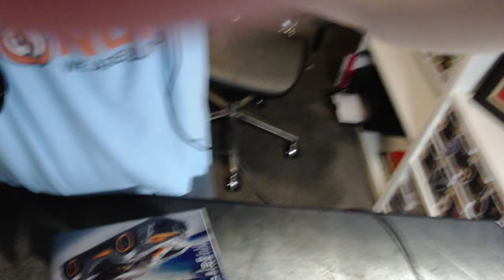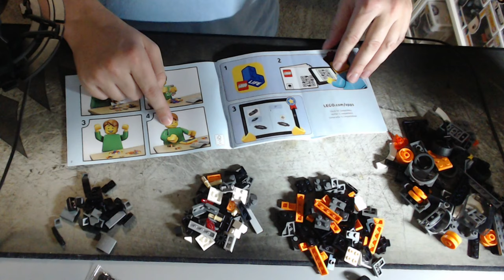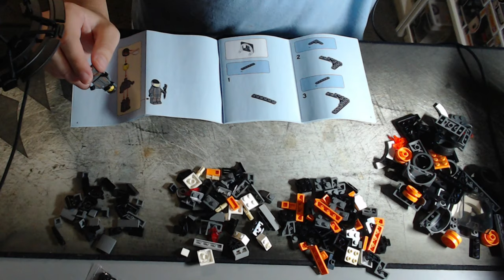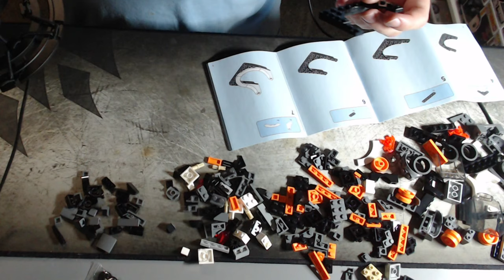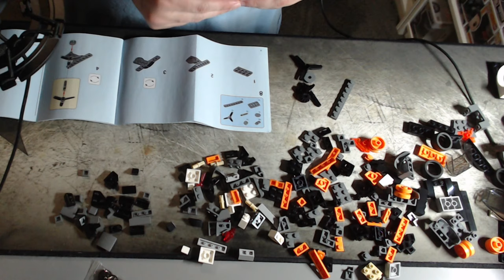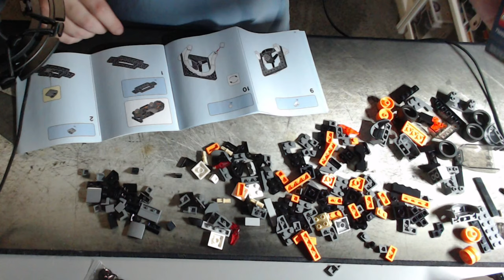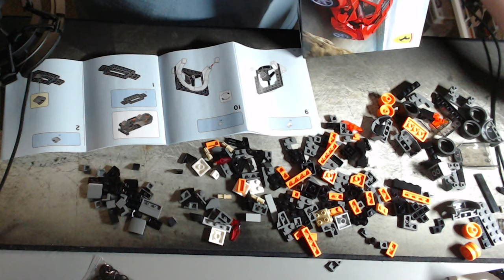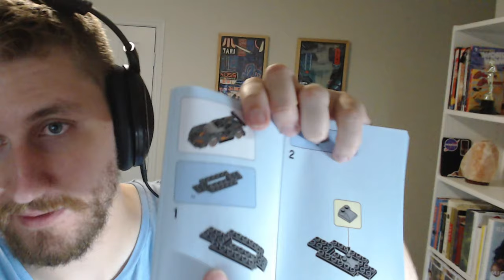ASMR FAILED Lego Building Live Stream - Now Discussion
Hello, Hello, Hello, and welcome friends! - to a relaxing activity that I do on my own, but have not done so for ASMR yet - and that is building Lego sets! Something about following instructions and slowly putting together tiny pieces until you have a full creation is very relaxing!

Ok, so if you watched this live you know that this failed spectacularly! I was literally missing the first piece of the car and could not build any further. When I thought about it, the box was slightly open when I purchased it. I checked all the bags and it looked ok, but the frame did not come in a bag so I presume it was stolen. I tried my best salvage the livestream by just having a fun discussion with you all!

I'm going to try to make this work with my setup and think it will turn out great! I bought a few of these Lego car models and maybe I can do more in the future! This one is the McLaren Senna, part of the Speed Champions series.